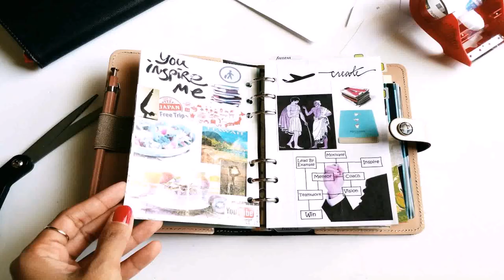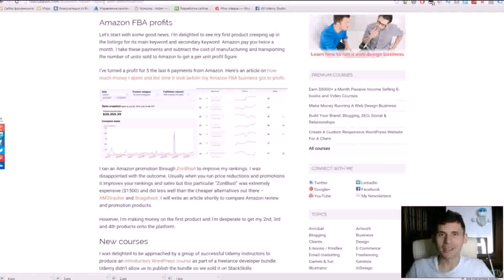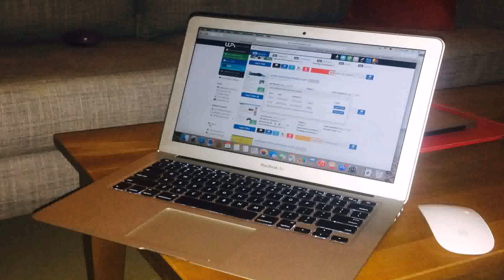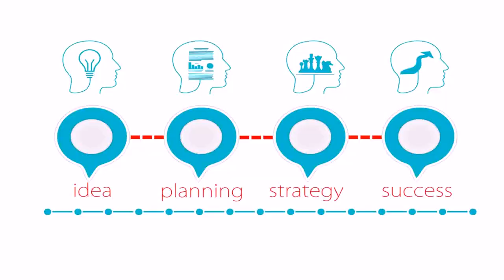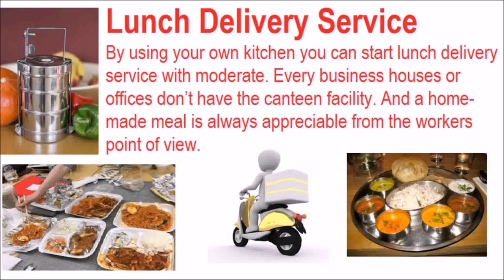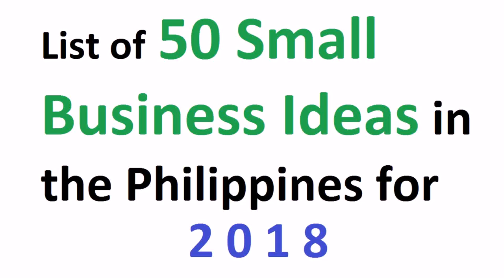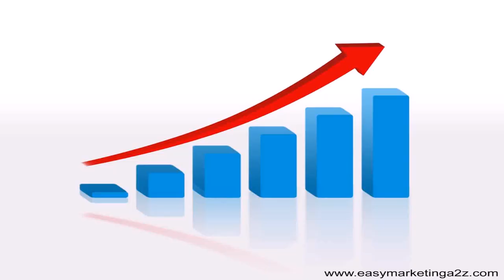Small Home Business Ideas In India